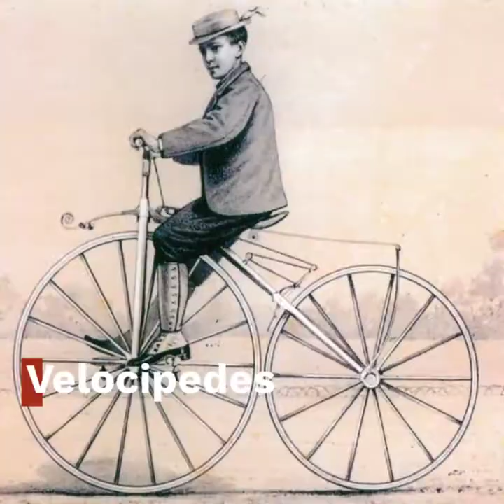7 Things to Know About Bikes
There's a lot more to know about bicycles than how to ride them. Check out this video to nail some cool bike trivia.